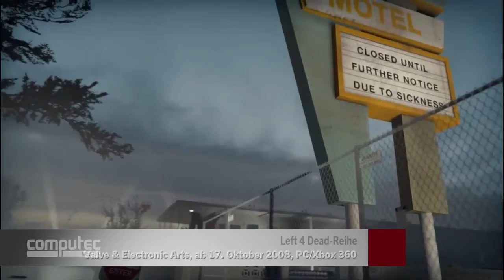Endzeit: Ein Querschnitt durch das Genre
Spiele mit apokalyptischer Thematik sind nicht erst seit The Last of Us in Mode. Wir reisen einmal quer durch die Videospiel-Geschichte der Endzeitspiele und stellen euch eine kleine Auswahl der interessantesten Genre-Vertreter vor.